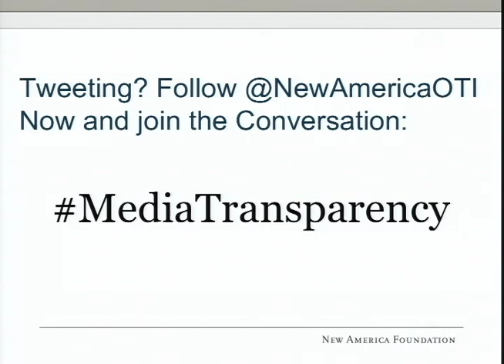Media Transparency Political Ads and the Future of Public Interest Obligations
Media Transparency:
Political Ads and the Future of Public Interest Obligations

On April 27th the Federal Communications Commission (FCC) will vote on rules requiring improved disclosure by local TV stations. The Commission has proposed requiring broadcasters to move their "public inspection files" -- including records of who is actually paying for political campaign ads -- from filing cabinets to a publicly accessible website. Broadcasters have launched a massive lobbying blitz to defeat the Commission's media transparency proposal.

This latest debate raises a larger question: Is "the current system of public interest obligations for broadcasters broken," as the FCC concluded in Information Needs of Communities, an inquiry led by one of our panelists? Should broadcasters continue to shoulder Public Interest Obligations (PIOs) to compensate taxpayers for the free use of tens of billions of dollars worth of public spectrum?

In February Congress passed legislation allowing the FCC to pay broadcasters to put their spectrum up for auction to cell phone companies and get off the air. And while reliance on over-the-air TV has fallen to 15 percent of U.S. households, national networks and media conglomerates are increasingly siphoning the rapidly rising retransmission payments made by pay TV services (cable, satellite and telco) out of local communities rather than reinvesting in local public affairs, news and educational programming. What PIOs make sense in this shifting media landscape?

Participants:

Steven Waldman
Senior Media Policy Scholar, Columbia Journalism School
Lead Author, Information Needs of Communities
                                                                                                                                             Corie Wright
Senior Policy Counsel, Free Press

Harold Feld
Legal Director, Public Knowledge

Kathy Kiely
Managing Editor, Sunlight Foundation

Adam Thierer
Senior Research Fellow, Mercatus Center

Moderator
Michael Calabrese
Director, Wireless Future Project
Open Technology Initiative, New America Foundation